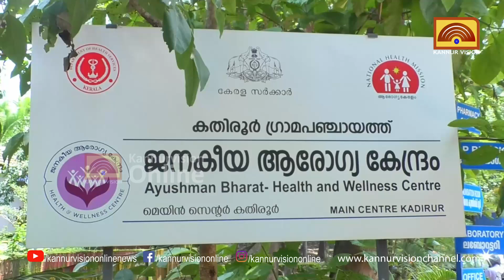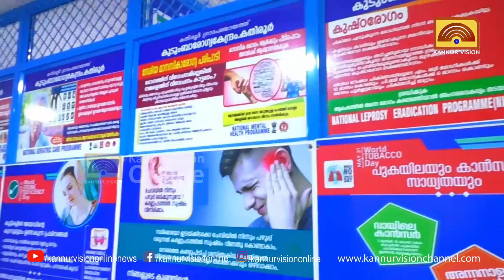കായകൽപ് പുരസ്കാര നിറവിൽ കതിരൂർ കുടുംബാരോഗ്യകേന്ദ്രം